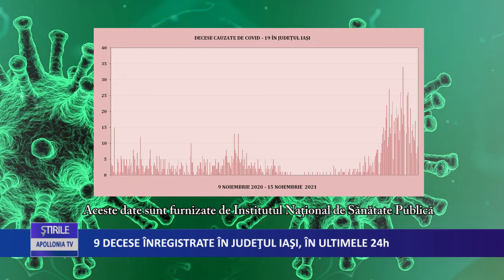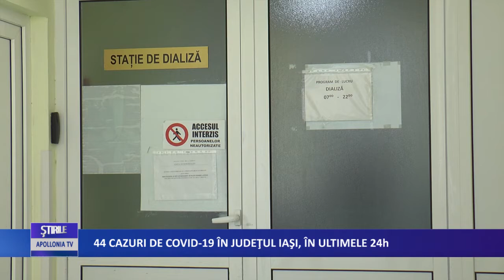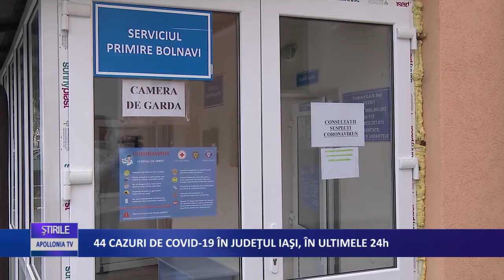44 de cazuri noi de COVID-19 in judetul Iasi, in ultimele 24H